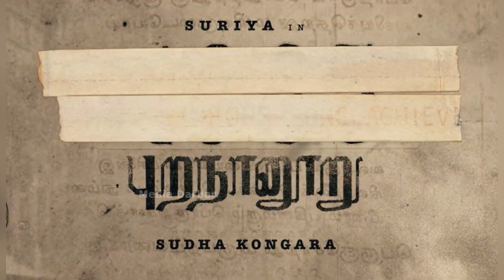SK 25 புறநானூறு, அக்ரிமென்ட் ஓவர், விரைவில் ஷூட்டிங் | Sivakarthikeyan | Sudha Kongara